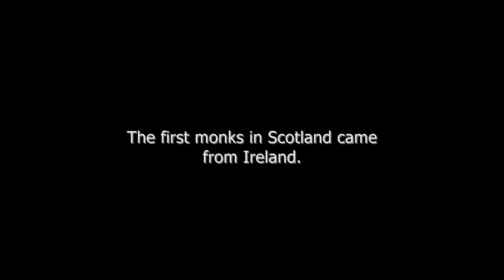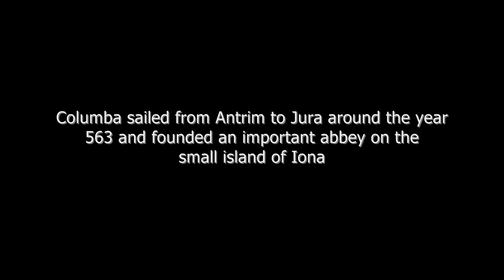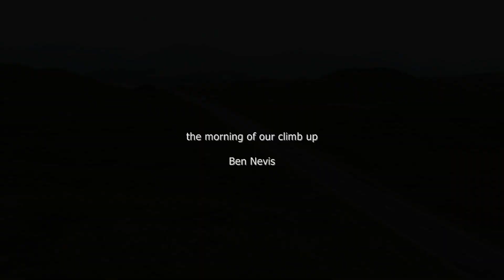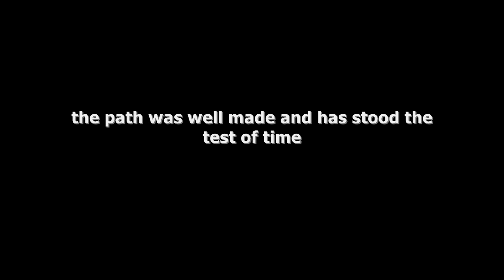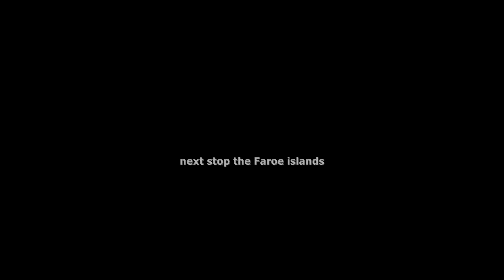Climbing Ben Nevis, St.Brendan the Navigator , Episode 2.